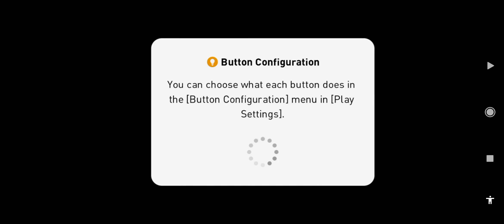L.Sanè . beat Celtic, with a goal from L.Sanè